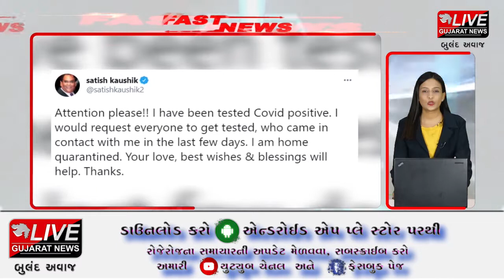FAST NEWS - 02 | 18-03-2021